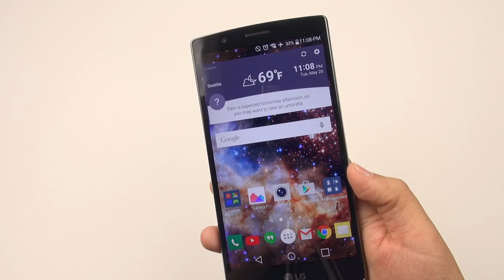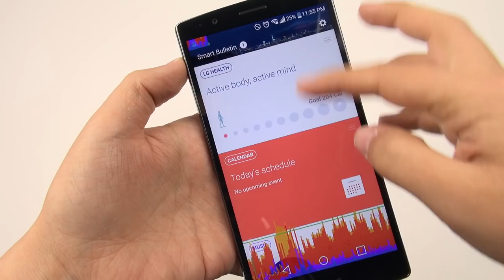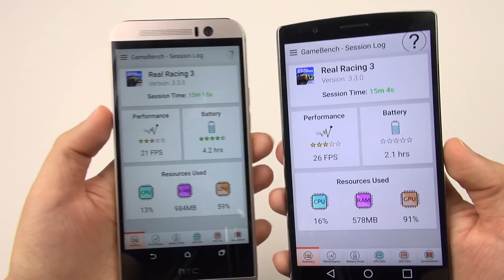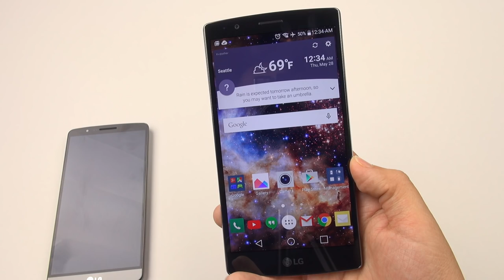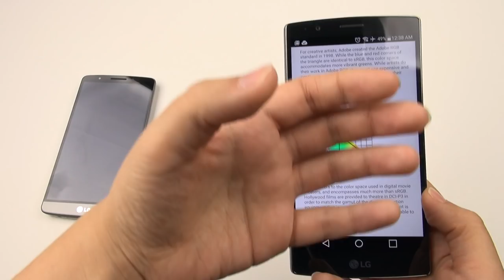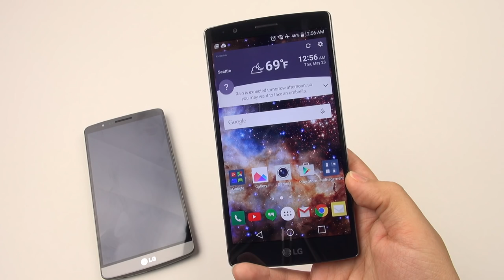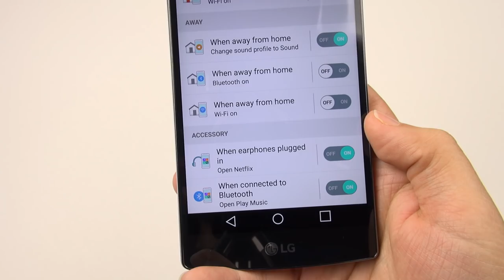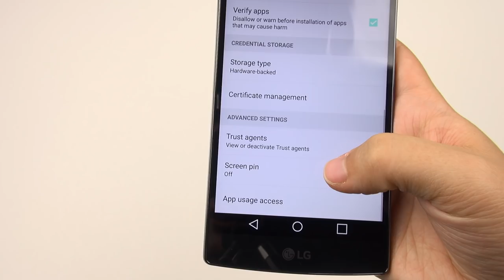LG G4 Review: "All You Need to Know" (Part 1)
Time Codes:
1. Intro: (0:03)
2. Build Quality & appearance: (0:39)
3. Specs & Performance: (5:40)
4. Display (a talk about DCI): (11:17)
5. Interface: (18:11)
6: Outro (intro to next topics): (22:23)
*The G4 was provided courtesy of LG, but the review and opinions expressed are my own.*